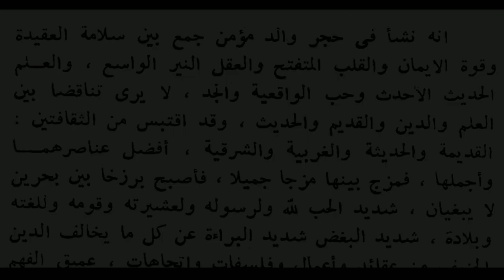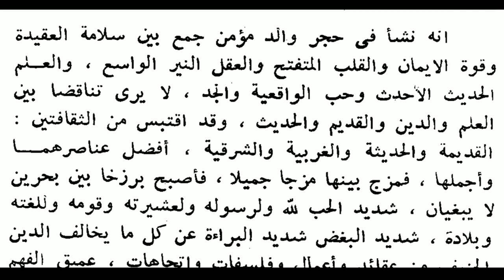مقدمة الإسلام الممتحن ٨